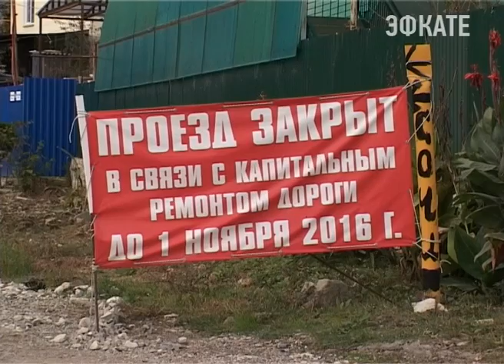В Сочи новая дорога ликвидирует пробку на выезде из Чайсовхоза. Новости Эфкате Сочи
В Адлерском районе Сочи благоустраивают улицы и разгружают дороги.

Ко Дню города в самой южной части курорта завершится строительство новой дороги, благодаря которой планируется ликвидировать пробку на выезде с Чайсовхоза.

Благоустройство, контроль за санитарным состоянием и приведение объектов к единому архитектурному облику. Эта та работа, которая на курорте проводится ежедневно. Но есть ещё улицы в городе, где архитекторам и дизайнерам необходимо активно поработать. В Адлерском районе это улица Кирпичная. Несмотря на то, что считается она промышленной, выглядеть должна ухоженной, подчёркивает мэр Сочи. От департамента оформления и дизайна городской среды Пахомов требует подготовить эскиз обновлённой улицы.

Остановки, асфальтовое покрытие: все это тоже необходимо обновить. А вот витрины, подъезды и заборы, это уже вахта самих горожан. Здесь за содержание и уход должны отвечать непосредственно адлерцы и управляющие компании.

Полным ходом идёт и решение давней и острой проблемы – пробки на выезде с Гастелло на улицу Ленина. На стыке этих улиц – хронический затор из машин, выезжающих из окрестных сел на центральную автотрассу, а также автотранспорта, двигающегося в сторону Сочи из центра Адлера, из Аэропорта, Красной Поляны и от границы с Абхазией. Власти курорта видят выход из ситуации в строительстве новой объездной дороги. Часть транспортного потока с Гастелло, Кирпичной, Пертозаводской, Чайсовхоза планируется направлять в район улицы Православной и по ней – до выезда на федеральную трассу в районе кафе «Олеся». Строительные работы сейчас идут полным ходом.

Сочи. Новости.
Телеканал Эфкате.